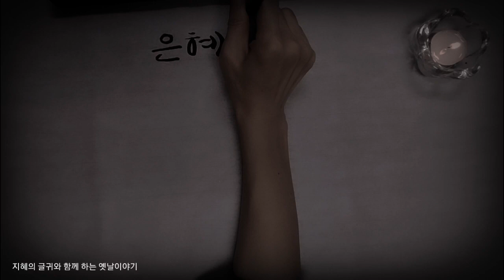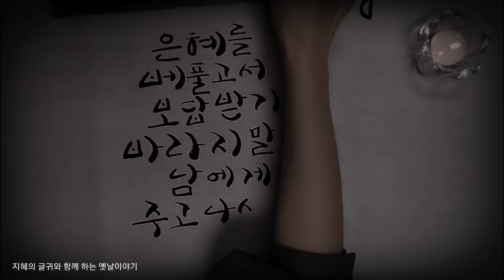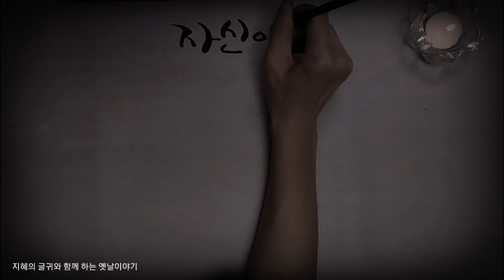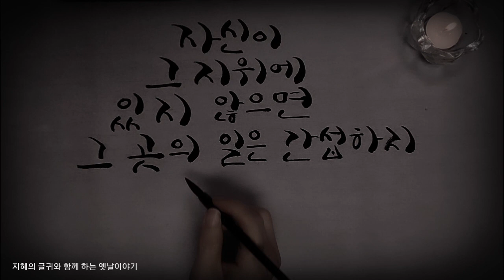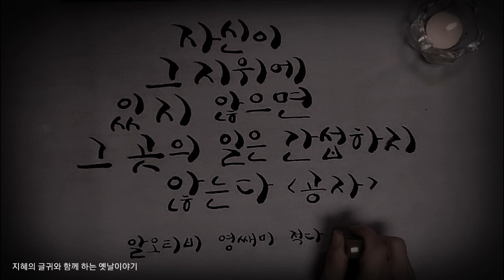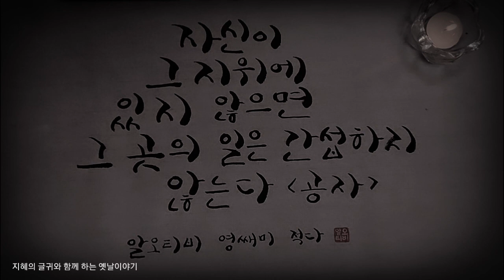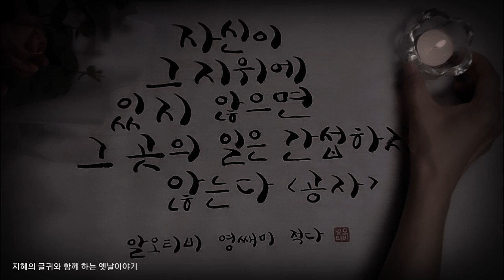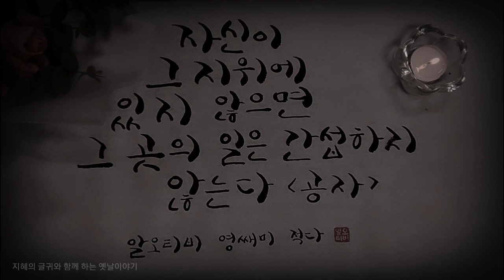🌜중간광고없는 인물은 인물을 알아본다 등 옛날이야기 5편 연속 | 조선야담 | 전래동화 | 옛이야기 오디오북 | 고전 책 읽어주는 영쌔미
어떤 목적이나 방향에 따라 가르치고 이끌어 주는 사람을 지도자라고 하지요. 오늘 이야기에 등장하는 지도자는 참 특별한 것 같습니다. 훌륭한 지도자는 자기 부하에게 그 그릇에 맞는 일을 주고 끝까지 믿고 맡기지요. 세상에서 큰 일을 했던 위인들의 삶을 보아도 그들이 만났던 지도자에 따라 어떤 업적을 남겼는지가 좌우되는 것 같습니다. 우리가 세상을 살아가면서 나를 알아주는 사람을 만난다는 것은 정말 큰 행운이라고 생각하며 항상 나 자신을 갈고 닦아 덕을 쌓는다면 그런 행운이 올 것이라 기대해 봅니다.

00:00 인사말
00:27 인물은 인물을 알아본다 등
1:00:57 뒷이야기&생각,느낌

♧ 본 콘텐츠는 각색본과 절판본으로 제작되었습니다.